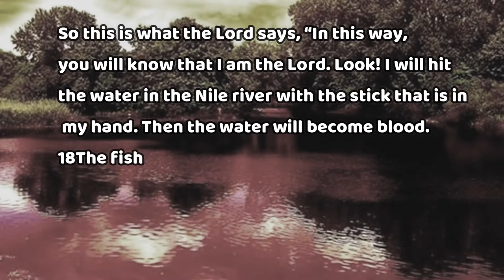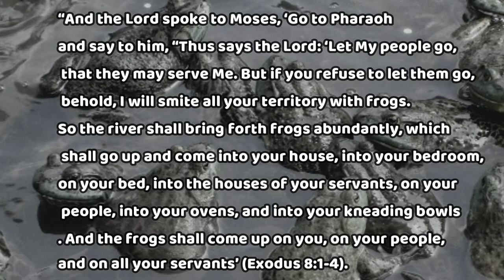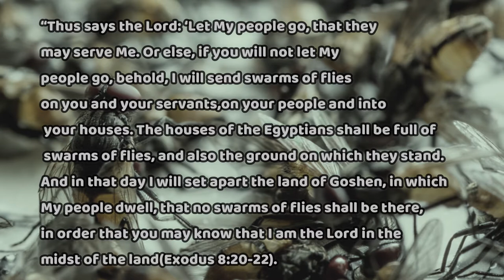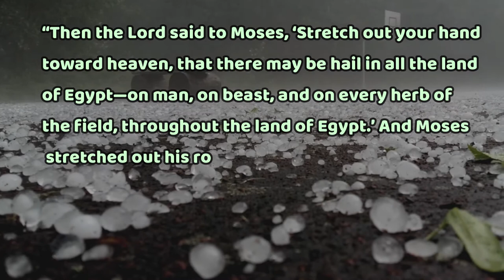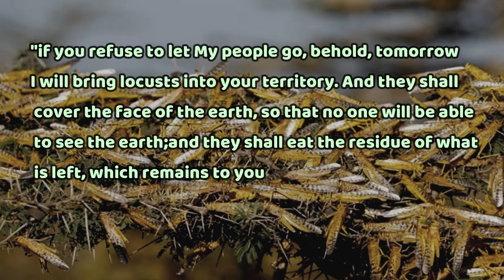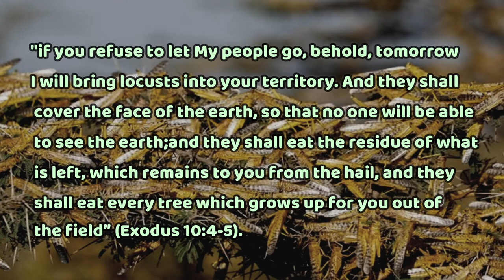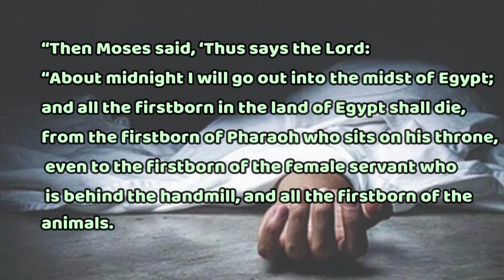10 WORST PLAGUES OF EGYPT SENT BY GOD|biblefacts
YOU ARE FREE TO USED THIS VIDEO FOR SPREADING BIBLICAL TRUTH IN THE BIBLE:but please dont forget to like and subscribe to my channel and also help me to promote it by putting my link on the video when you want to use it,May Jesus Christ be praise!Thankyou

My channel Id: UC6TYAg3OdWA9yQedtcBjy7A
My user Id: 6TYAg3OdWA9yQedtcBjy7A